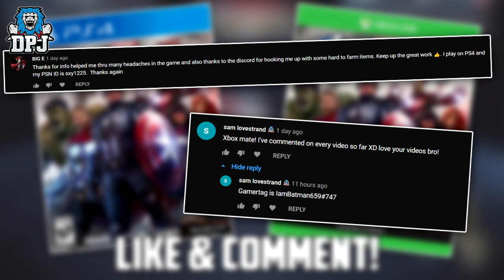Marvel's Avengers FARM - 10+ Loot Chests In 5 Mins - Fast Upgrade Modules, Units & More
Marvels Avengers Loot Farms means you can get unlimited fast upgrade modules, units, vault resources, gear & more.